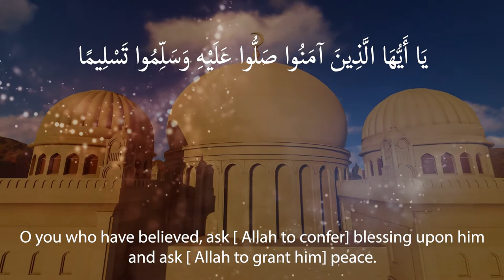Surah Al-Ahzab Ayah 56 | Mansour Al Selimi - English Subtitles